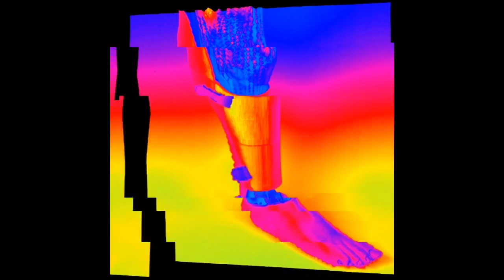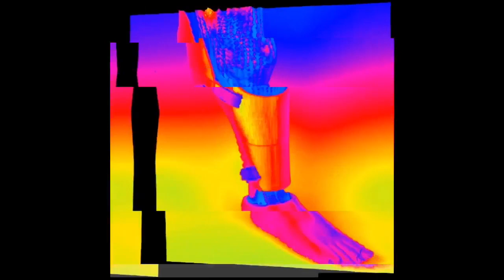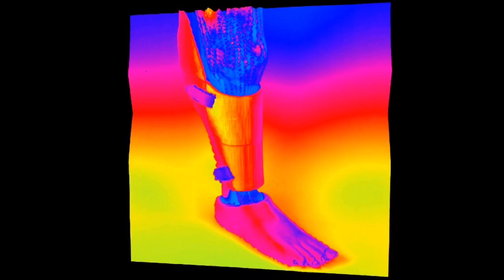Flacoisbored - Kick [Official Audio] Prod By MOSS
Random single from a random project coming out randomly

Lyrics:
Bridge/
Baggy cargos tiny glasses/
Run the city like a fascist/
Yeah im classless/
Big dogs like mastifs/ yeah we massive /
Rolling doink took a mass hit/ i aint passive/
League unit
Chorus/
Kick shit
Jon jones/
Elbow to your jawbone/
Mind blown/
This my last year bein john doe/
Kick shit
Jon Jones X3
  Verse:
I aint pop lockin but they yell out jesus chroist/
Im about to blow like a pigeon full of rice/
Anything less than a dub wont suffice/
Leave an artist in the ambulance and i aint talkin thrice/
I dont need no ice/ i dont need no gimmick watch them mimic
how i rise/ hold up wait a minute grind no limit to the skies/ they pretendin that they wit it but they're really timid guys/
Hold up nani?/
How you way ahead of me but talk behind me /
Hot boy takis/
Got the game up in a chokehold like im Baki/
Did you catch that Jeremy Shockey/  you dont jock me/ how dare you mock me/
got jokes oh you Godfrey /
We gone have a potluck for the pot leaf/

Bridge/

Chorus/